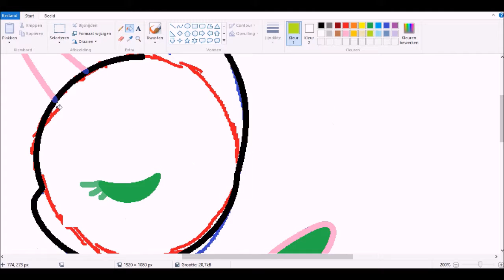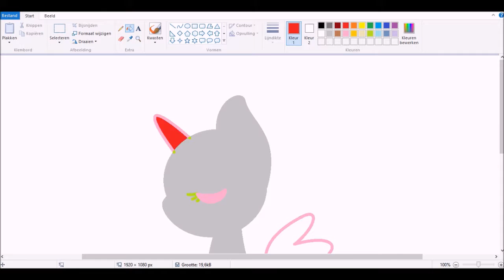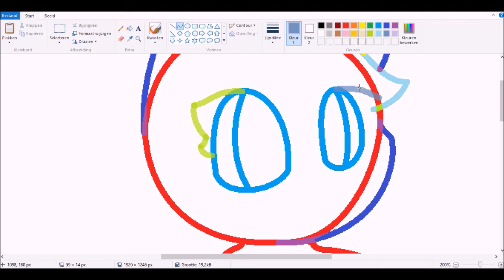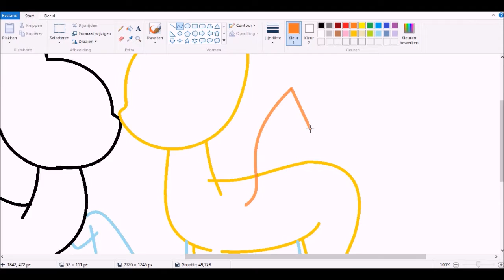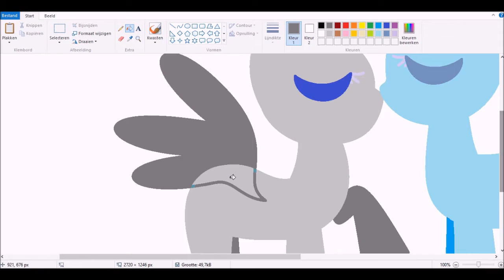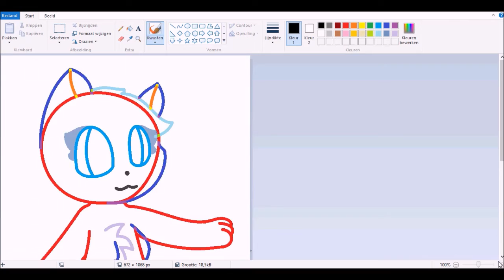3 random bases .:SpeedPaints:.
eyy ey ey eye eyyeyeyey these are 3 random bases i made
they're free to use if any of u want 2 the links are down here
i love the songs XD

Egg : cynder0
Toonator : Cynder0
Minecraft : Cynder0
Pokemon GO (team Valor) : CynderChan
Scratch : Cynder0
MAP Amino : Cynder0
Skype : ❤️ ❣ ☆ Cynder0 ☆ ❣ ❤️